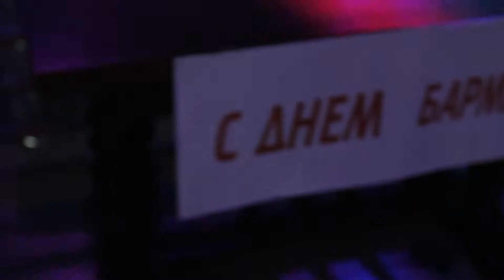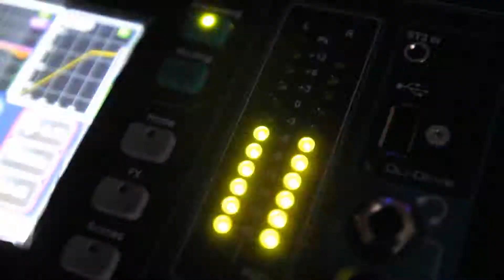Бармен Шоу 2015